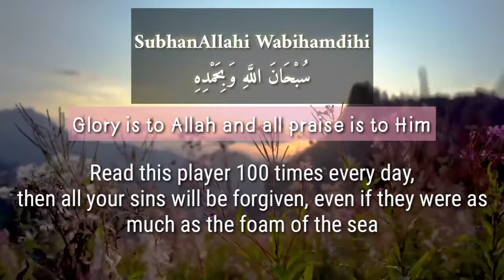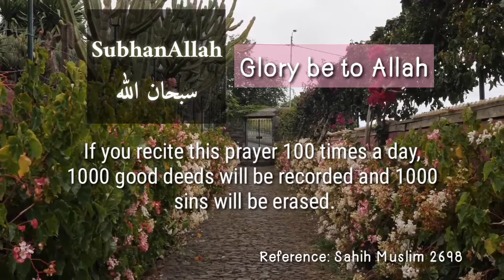4 Short prayers|| Way2Jannah Official